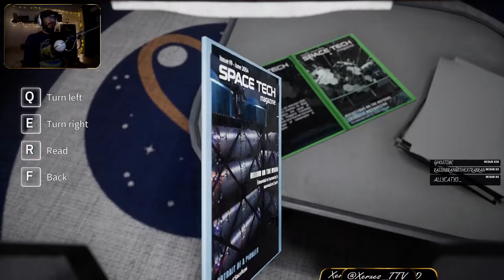Walking on the Moon! | Deliver Us The Moon Part 4 | Twitch VOD